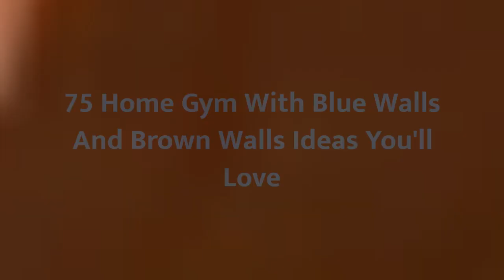75 Home Gym With Blue Walls And Brown Walls Design Ideas You'll Love 🔴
0:00:00 - Intro
0:00:12 - Home Gym With Blue Walls And Brown Walls Design Ideas You'll Love: Inspirations 1 to 25
0:02:59 - Home Gym With Blue Walls And Brown Walls Design Ideas You'll Love: Inspirations 26 to 50
0:05:57 - Home Gym With Blue Walls And Brown Walls Design Ideas You'll Love: Inspirations 51 to 75